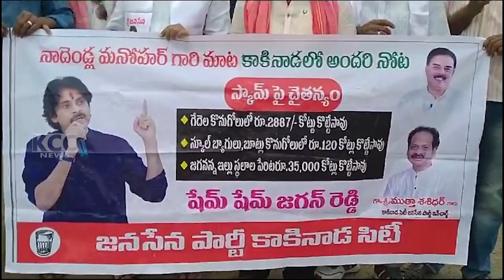KKD JENSENA NIRASANA || 12-12-2023 KCC NEWS